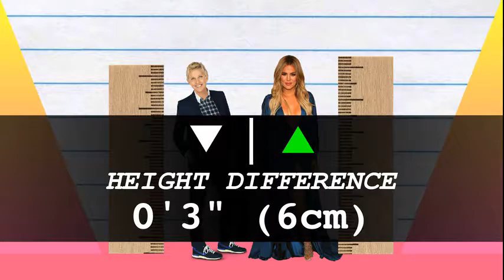How Much Taller? - Ellen DeGeneres vs Khloe Kardashian!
We compare Ellen DeGeneres and Khloe Kardashian in height, visually and with data, and reveal just how much the difference is between the TV host/comedian and reality TV star!